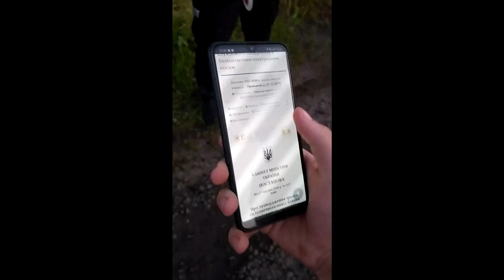ПОДПИСЧИК РАЗНЁС В ПУХ И ПРАХ ПОЛИЦЕЙСКИХ!!!! КРАСАВЧИК.